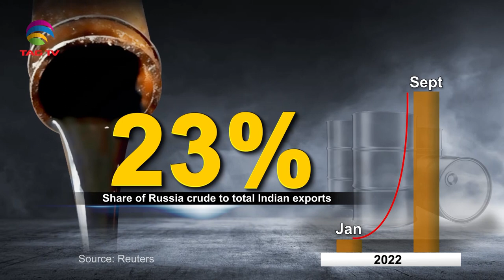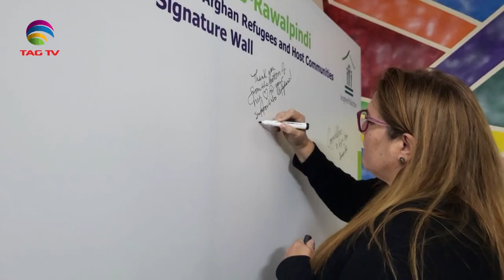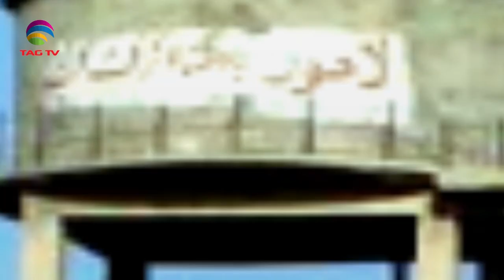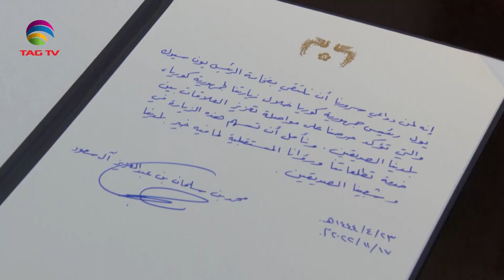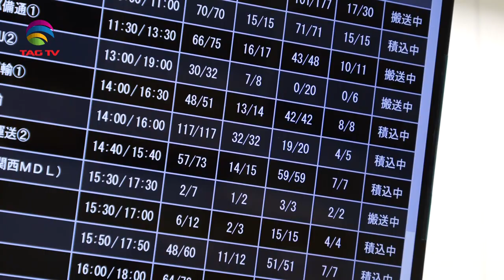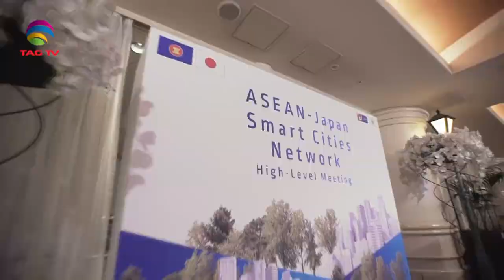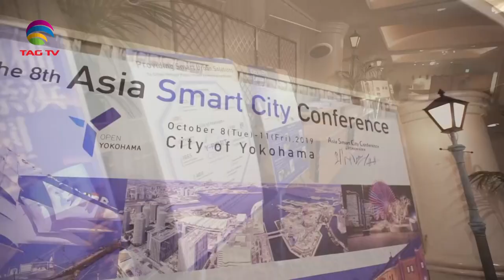India's Role in South Asia & World's Geo-Politics - November 19, 2022 - South Asian Weekly News Show